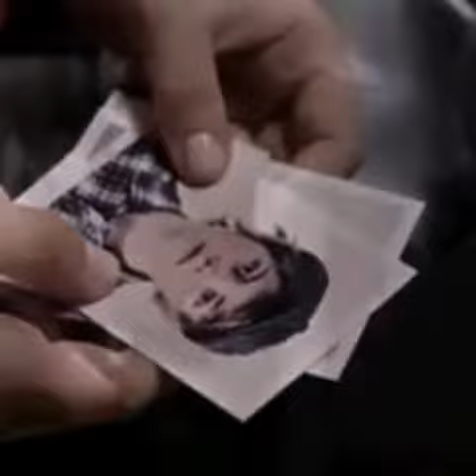Caroline Costa and Ulrik Munther